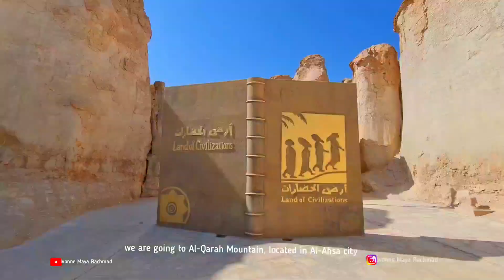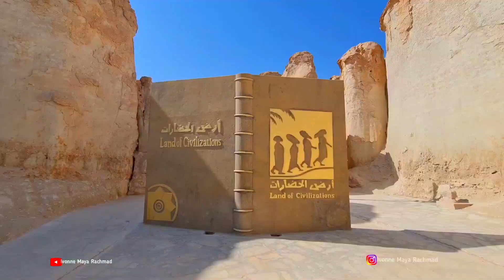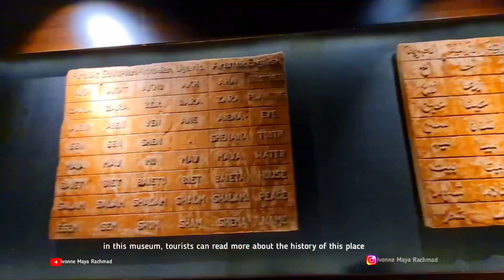AL QARAH MOUNTAIN | AL AHSA SAUDI ARABIA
Pada video kali ini kami berkunjung ke Al Qarah Mountain yang berada di kota Al Ahsa Saudi Arabia.

Al Ahsa Saudi Arabia adalah kota oasis gurun yang hijau dan subur.

Al Ahsa Saudi Arabia juga merupakan kawasan penghasil kurma terbesar di Saudi Arabia.

Al Ahsa Saudi Arabia memiliki destinasi wisata alam yang sangat mengagumkan.

Salah satunya adalah destinasi wisata Al Qarah Mountain.

Al Qarah Mountain adalah situs warisan Unesco yang menakjubkan dengan gua alami dan formasi bebatuan unik.

Al Qarah Mountain memiliki banyak gua dengan sekitar 28 lorong linier tinggi sepanjang 1,5 kilometer, yang membentuk seperti pilar jamur.

Tonton terus dan ikuti perjalanan kami explore tempat wisata Arab Saudi.

Terima kasih sudah menyaksikan video kami 👍🙏🌹